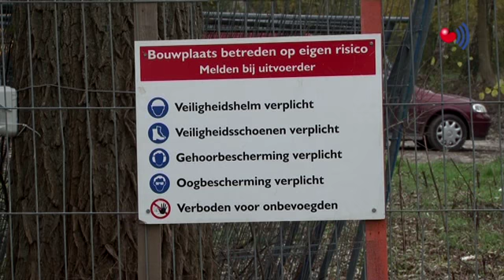30 Koart Nijs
Studio Súdwest - Uitzending 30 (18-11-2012)

Koart Nijs met de volgende onderwerpen:

- Kappen van bomen wordt gemakkelijker door bomenregister
- Komst stoomtrein Sneek - Stavoren nog niet uit te sluiten
- Blauwe Furmerusflat Sneek wordt op 24 november gesloopt
- Amusementsorkest Andante uit Bolsward 100 jaar